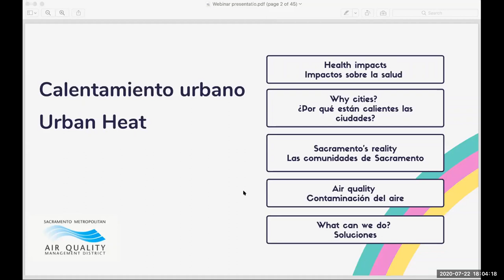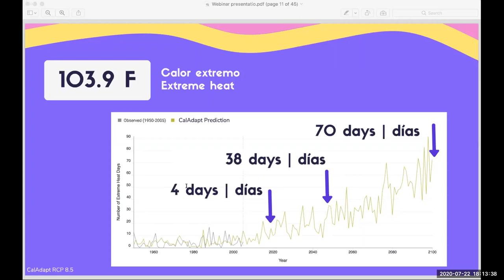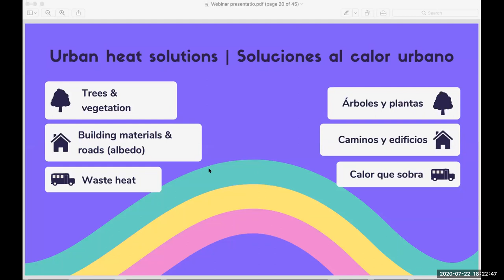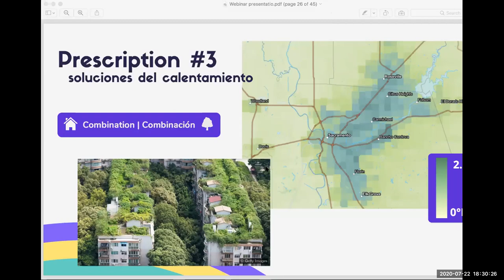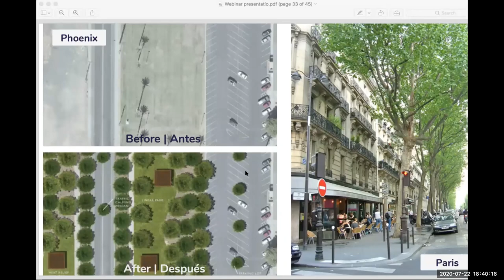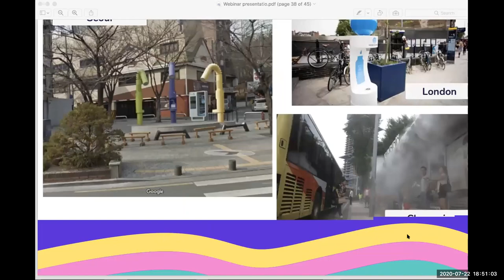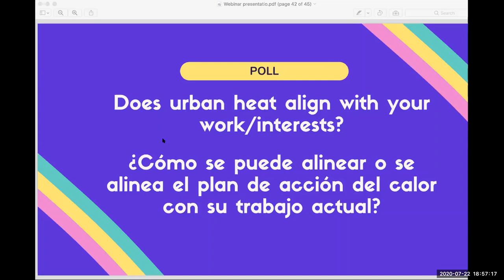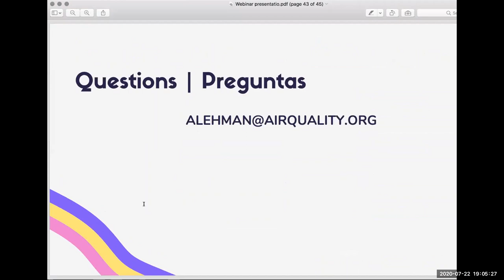Turning Down the Heat - Learn about the urban heat island effect in Sacramento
Some areas of Sacramento are more than 10 degrees Fahrenheit warmer than their rural surroundings, largely because of how neighborhoods have been planned and built. Buildings, roads, pavements, and machinery all generate additional, artificial heat, making our communities hotter. Trees and parks, as well as other strategies, can help to cool communities down, but they are often lacking in historically under-resourced and under-served communities.
For two years, Sac Metro Air District and the Local Government Commission have been studying this phenomenon (known as the urban heat island effect) in the region in attempts to reduce heat health risk, particularly among those most vulnerable. Check out the recording of our webinar to learn more about how heat impacts the air we breathe, why some neighborhoods are hotter than others, and what strategies can help cool communities and protect from extreme heat.